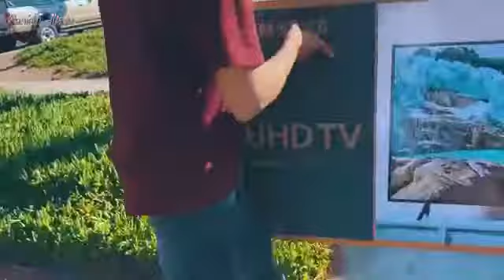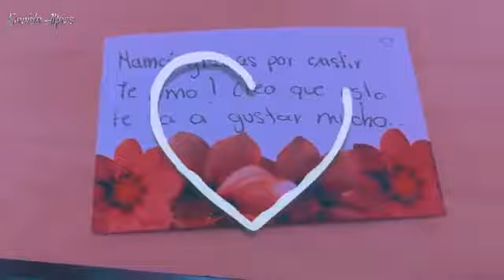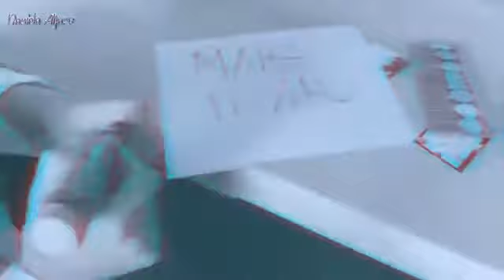Cumpleaños de mi mama | Le doy una sorpesa